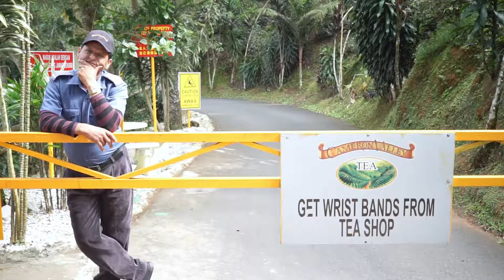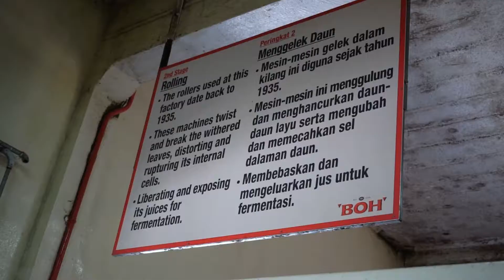Family Holiday at Cameron Highland 26-28 August 2017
Family Holiday Trip to Cameron Highland during school holiday.

Video by Photobynas

Interested to hire our team during your wedding? event? or any occasion.